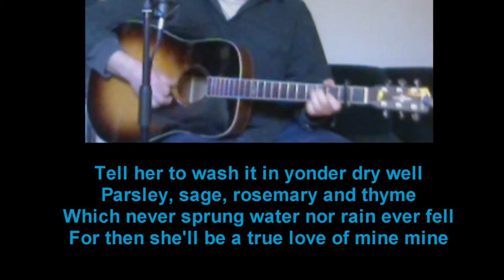Scarborough Fair (traditional)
Scarborough Fair
(Traditional)
performed by Dan D. Dirges

For she once was a true love of mine

Without any seam nor needlework
For then she'll be a true love of mine

Tell her to wash it in yonder dry well
Which never sprung water nor rain ever fell

Tell her to dry it on yonder thorn
Parsley, sage, rosemary and thyme
Which never bore blossom since Adam was born

And gather it up with a rope made of heather
For then he'll be a true love of mine

Tell her to plough it with a Ram's horn
And sow it all over with one peppercorn